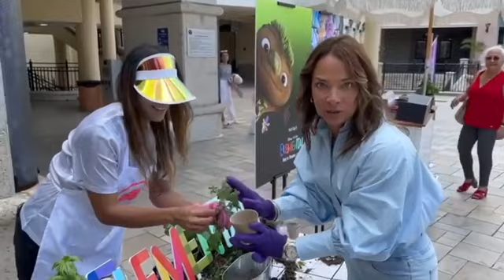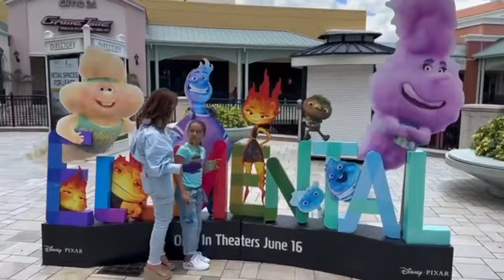NUESTRO PLAN 🔥 nos INVITARON, Hola hola mi gente Linda... Adamari López